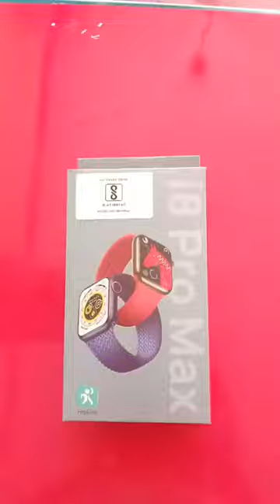i8 Pro Max Bluetooth Calling smart watch with heart rate sensor, steps count